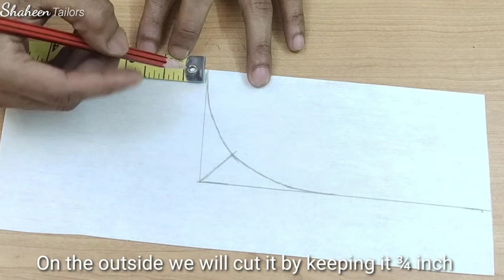Easy way to cutting Basic Neckline | Shaheen Tailors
in the Beginning the Neck Design
is very Easy to cutting step by step,

🙋‍♂️Hello...Everyone
is video se related Koi Jankari
chahiye to Ap Hamse Pooch Sakte Hain

🙋‍♂️Hello...Everyone
If you want any information related to this video you can ask me

👇Amazon Link👇
(1)Paper Pasting (Bukram)

(2)Scissor 10-inch

(3)Scissor 11-inch

(4)Scissor 12-inch